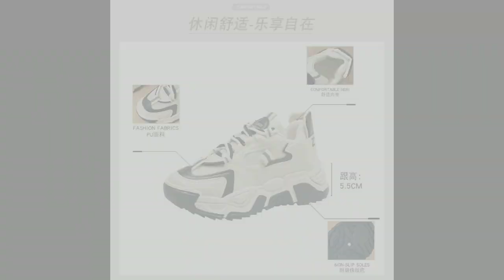Rekomendasi Sepatu Sneakers Wanita Kekinian, Casual dan Sporty || Model Sepatu Wanita Terbaru 2023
model sepatu remaja wanita kekinian, sepatu anak remaja, rekomendasi sepatu remaja, model sepatu wanita terbaru, model sepatu wanita terbaru 2023, model sepatu wanita

terimakasih yang sudah setia belanja di toko kami semoga rezekinya dipermudah dan penuh berkah yah dan yang belum pernah order kami tunggu dan terimakasih sudah berkunjung

untuk pemesanan caranya gampang banget kamu tinggal langsung Screenshot foto produk yang dimaksud beserta judul videonya Setelah itu kirimkan ke no ini 👇